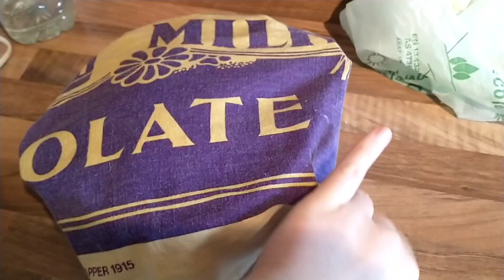Sunday 1st Vlogtober 2023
I miss making vloggy stuff because I enjoy looking back on it so I'm giving Vlogtober a go this year - who knows how it will go!

Today I'm making bread and sourdough starter, doing housework, and snuggling my dogs.

The astrology video I'm watching is from @JessicaandtheMoon .